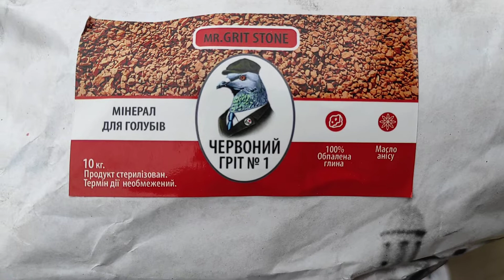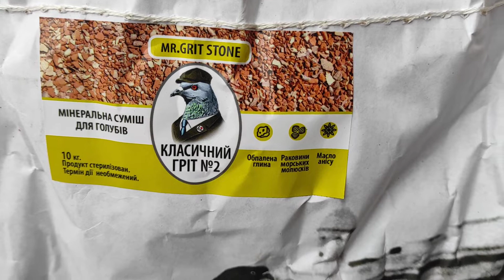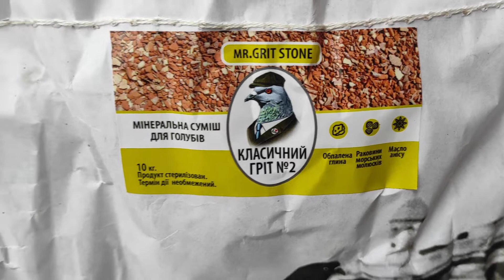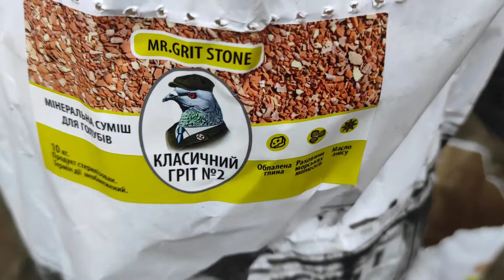Такие мениралы я даю своим голубям и очень хорошие